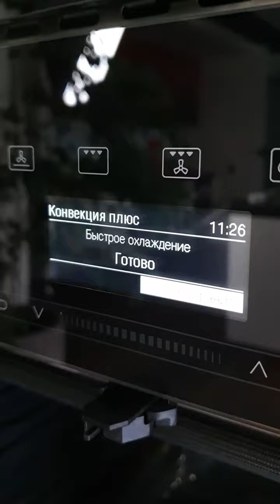Sāļie mafini ar šķiņķi un sieru (recepte)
Šonedēļ Miele cepeškrāsnī gatavojam sāļos mafinus. Tā būs lieliska uzkoda brokastīm, pusdienu pārtraukumam vai dodoties piknikā. Novēlam jums gardus mafinus un saulainu nedēļas nogali! Un neaizmirsti pacienāt draugu.
(8 lieli mafini vai 12 mazāki)

Gatavošanas ilgums: 50 minūtes

Piederumi
Mafinu papīra formiņas, mafinu metāla forma cepšanai, mikseris, silikona lāpstiņa, bļoda

Nepieciešams:
50 g sviests, mīksts
2 olas
1 tējk. saldā paprikas pulvera
200 g jogurts bez piedevu
180 g milti
3 tējk. cepamais pulveris
60 g kūpināts šķiņķis | kubiņos
2 ēdk. Sakapāti pētersīļi vai maurloki
75 g Čederas siera | sarīvēta

Gatavošanas iestatījumi:
Konvekcijas režīms 150-170 °C, 20- 30 minūtes. Krāsni iepriekš uzkarsēt nav nepieciešams.
1/3 Solis
Saputo sviestu līdz krēmīgai konsistencei. Pa vienai pievieno olu, pēc tam paprikas pulveri, jogurtu, un visu samaisa, kamēr masa kļūst viendabīga.
2/3 Solis
Izsijā caur sietiņu miltus kopā ar cepamo pulveri, pievieno to šķidrajai masai, kārtīgi izmaisa un pievieno gaļu, sieru un zaļumus. Atpūtina vismaz 15 minūtes.
3/3 Solis
Cepšanas formā liek mafina papīra formiņas un sapilda tās ar mafinu mīklu, atstājot 0.5 cm no augšas brīvu. Cep, kamēr zeltaini brūni.
Labu apetīti!